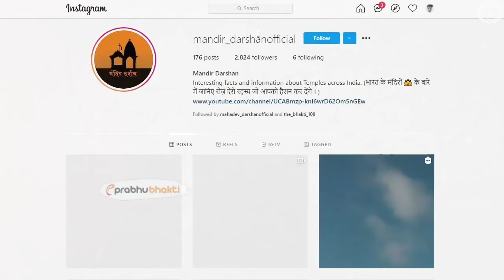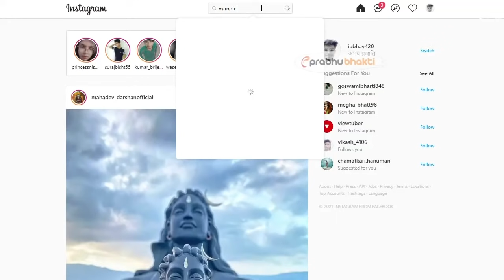उत्तरप्रदेश में खुदाई के दौरान मिला शिवलिंग, फिर योगी जी ने क्या किया ? खुद देख लीजिये।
यहाँ मिलेगा हर समस्या का समाधान पलभर में।